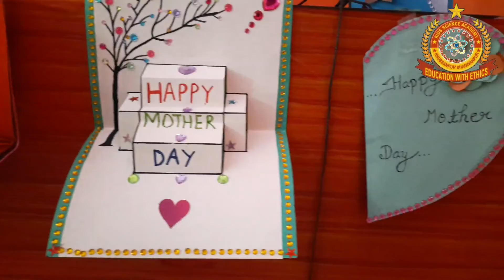Top 20 Mother's Day Geetings | घर पर बनाओ।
Greeting cards for mother's day
मातृ दिवस कार्ड
Homemade Cards
KSA Online Education